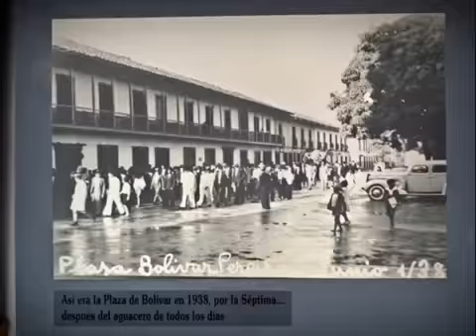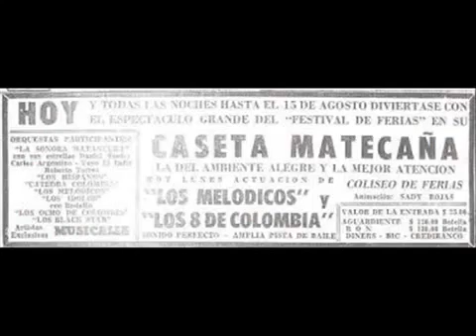Recuerdos de mi Pereira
Grilles y Discotecas